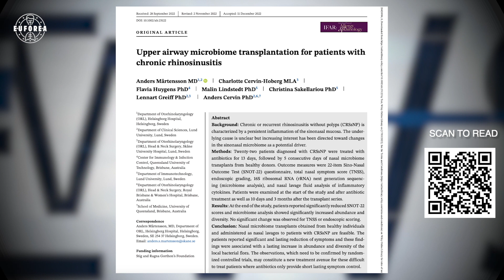Upper Airway Microbiome Transplantation - New Treatment for Chronic Sinus Disease?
Chronic or recurrent rhinosinusitis without nasal polyps (CRSsNP) affects between 5 to 12% of the population and is characterised by persistent inflammation of the sino-nasal mucosa. Despite this common presentation, the underlying cause of the condition remains unclear.

Treatment has historically relied on the use of antibiotics, anti-inflammatory drugs, and surgery. These measures do reduce symptoms temporarily, but long-term results are often unsatisfactory.

We know that paranasal sinuses are not sterile in healthy individuals. They are colonised by commensal bacteria. These bacteria make up the microbiome. It now appears that disturbances in the makeup of the microbiome by pathogens or indeed by the use of antibiotics may promote chronic rhinosinusitis.

Can symptoms of Chronic Rhinosinusitis (CRS) be improved by transplanting the microbiome from a healthy person?

Professor Anders Cervin and Dr Anders Martensson from Sweden were our guests on this EUFOREA News Show to discuss the results of the research project undertaken.

Prof. Anders Cervin
2:15 What is the microbiome and how it differs in patients with CRS?
3:49 Tell us about the study you undertook!
4:45 Where does the healthy microbiome come from?
5:16 What did the results show?
6:00 Were you surprised by the results?

Dr Anders Mårtensson
7:33 What were the practicalities involved?
8:16 What component of the healthy microbiome might be responsible for the effects seen in your study?
9:15 What are the next steps?
9:45 What needs to be done to follow up on your study and what is your prediction for the future?
10:13 What do the patients make of this?

📌 EUFOREA is an international non-profit organisation aiming to implement optimal patient care for allergies and airway diseases (asthma, chronic rhinosinusitis, rhinitis) and comorbidities through education, research and advocacy.